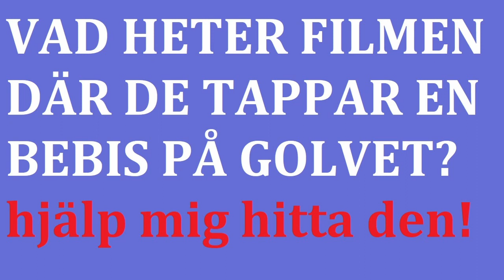tappad bebis film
Jag försöker hitta filmen där de tappar en bebis på golvet. Huvudkaraktären är en tjej med en bror som har downs syndrom, hennes föräldrar dör när deras hus exploderar. Stackars flickebarn :(

Hjälp mig hitta filmen! P.S JAG HAR INTE KOLLAT FLASHBACK ÄNNU